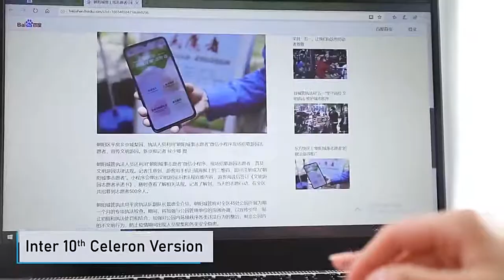BYONE Fingerprint UnIock Laptops Celeron 4115 Laptop 10th 12G RAM 512G SSD Windows 10pro, 15.6 inch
Specifications:

Brand Name: BYONE
Port: 1*USB3.0
Port: 1*USB2.0
Port: HDMI
Video Memory Capacity: Main memory allocated memory
Display Size: 15"
Hard Drive Type: SSD
Type: Slim Laptop
Screen Refresh Rate: 60Hz
Dimensions (WxHxD): 36*23.5*1.35cm
Hard Drive Capacity: 512GB
Weight (Battery Included): 1.5Kg-1.8Kg
Operating System: Windows 10
Origin: CN(Origin)
Model Number: Q156
Graphics Card Model: Intel UHD 600
CPU Brand/Model: Intel Celeron J4105
Panel Type: IPS
RAM: 8GB
Body Material: Metal
Thickness: ‹15mm
Feature: Fingerprint Recognition
Certification: CE
Display resolution: 1920x1080
BT 4.0: YES
Feature 1: laptop/notebook/Gaming laptop/Computer
Feature 2: Full Size Keyboard
Feature 3: 5mm wide view angle
Feature 4: 2.4G wifi for 8+128/256/512
Frequency: up to 2.5GHz
Battery: 4000mAh
Feature 5: Intel Celeron 4115